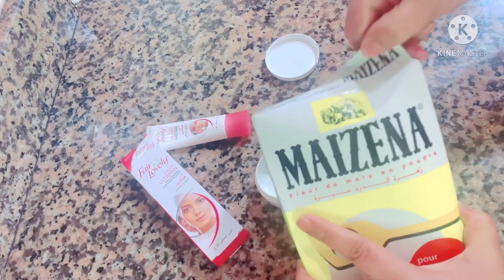أقسم بالله أسرع كريم لتبيض وتفتيح الوجه والجسم 4kبياض دائم من أول إستعمال/تبيض فوري /إستعدي للعيد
أتمنى لكن كل خير حبيباتي قلبي لاتنسو الإشتراك وتفعيل الجرس ليصلكم الجديد والمفيد عنقدم لكم هذا الأسبوع وصفات رائعة للشعر الجسم الوجه والمناطق الحساسة وكذالك التخلص من الشعر الزائد بأسهل وأبسط الطرق إدعمو القناة بليك وشير للأهل والأحباب لتعم الفائدة ولتكون صدقة جارية لي ولكم ألحبايب دقلبي أحبكم بلاحدددددود مممممممممممح💋عليكم شحال كنبغيكم❤️💖💋ليوم نقدم لكم علاج فعال للقضاء على النمش والكلف وتوحيد لون البشرةو ايضا علاج الكلف والبقع الداكنة على البشرة. وصفة علاج الكلف والبقع الداكنة والنمش فيفى 3 أيام فقط  وصفة رهيبة جدا جربيها وشوفي النتيجة /علاج النمش والكلف وتصبغ الجلد/مجربة قوية للقضاء على النمش والكلف وتوحيد لون البشرةعلاج النمش والكلف بالبشرة من الامور التي يبحث عنها الكثير شوفو المقطع الى الاخير لتحصلو على افضل النتائج لعلاج الكلف هي أفضل العلاجات المنزلية للتصبغ والبقع
جحة #
مرحبا بكم حبيباتي الغاليات الوفيات على القناة بالإشتراك وتفعيل الجرس لتتوصلي بكل جذيذي نموت عليكم غزولاتي نتمنى دعمكم
مرحبا بكم حبيباتي لاتنسو دعمي والإشتراك وتفعيل الجرس لأنو تفعيل الجرس راح يخليكون عند تنزيلي أي وصفة توصلو بها أموت عليكم ياغاليات😘😘 ندى حسي
أسماء بيوتي
بزاف
بزاف
 بزاف😘nada hassi nizar nada